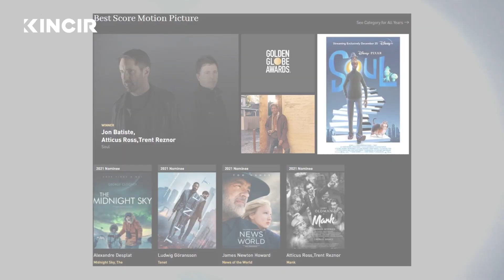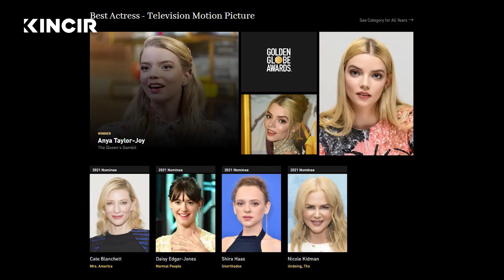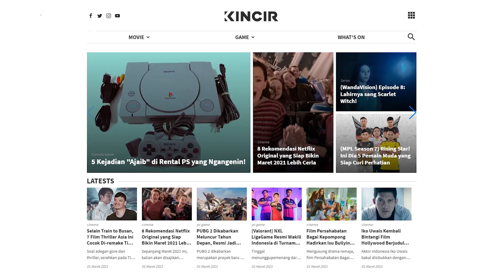Pemenang Golden Globe Awards 2021 - What's On -